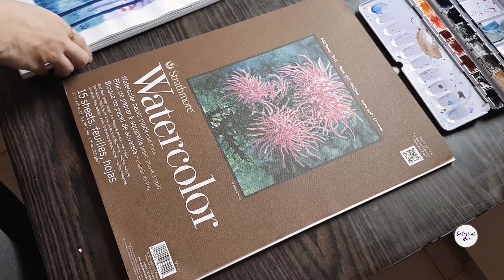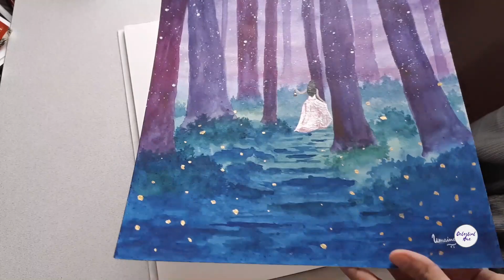✩ watercolor painting ✩ | girl lost in a mystical forest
✩ watercolor painting ✩ | girl in a mystical forest

Etsy Shop